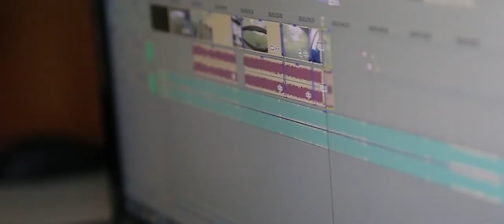Meet the Team - Sam Young - Skydive Vancouver